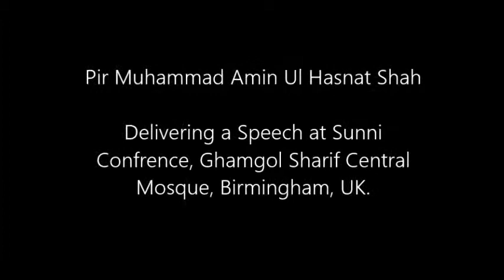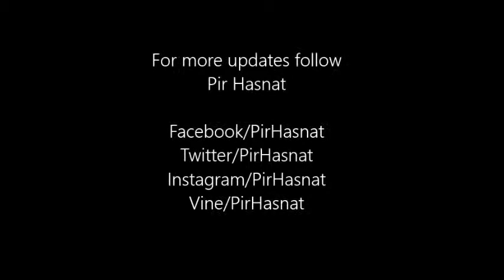Pir Muhammad Amin Ul Hasnat Shah Speech at Sunni Conference, Ghamgol sharif Central Mosque, UK.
An important and concise talk, full of wisdom and love, by Pir Muhammad Amin Ul Hasnat Shah delivered at sunni Conference, Ghamgo Sharif Central Mosque, Birmingham, UK.